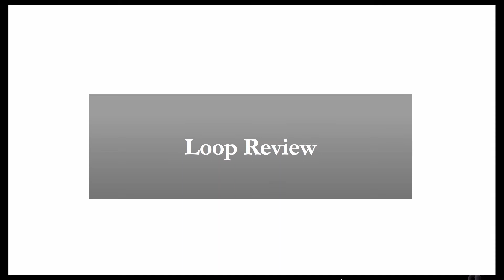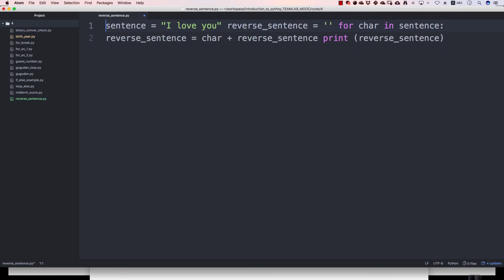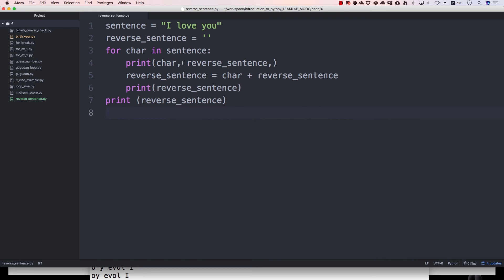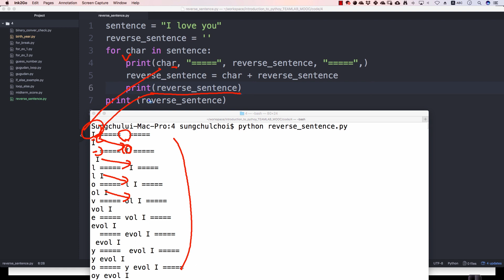파이썬 입문 강좌 | TEAMLAB X Inflearn | 4-4-2 Lab: 구구단 계산기 #2